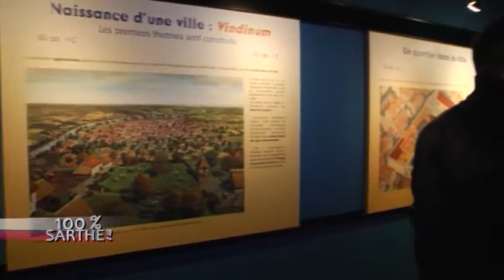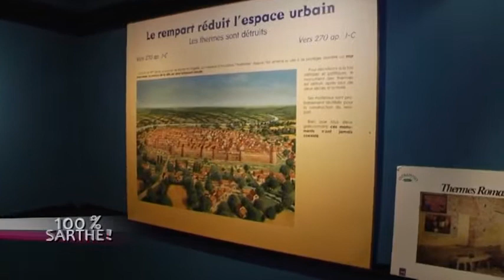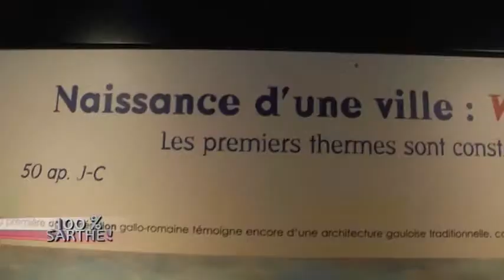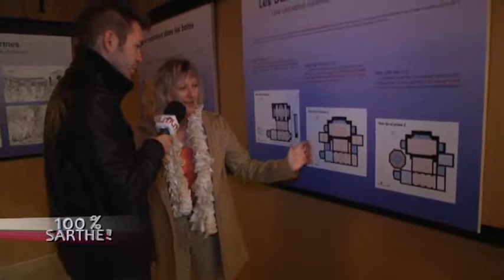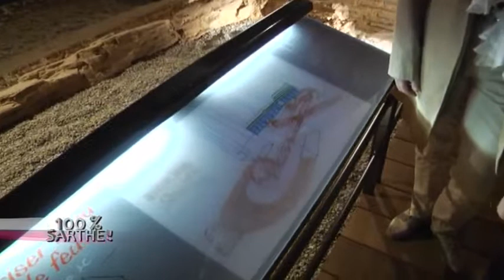100% Sarthe et les Thermes romains du Mans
Sites webs/blogs, copiez cette vidéo avec le bouton "Intégrer" !
 100% Sarthe vous fait découvrir les secrets des thermes romains du Mans